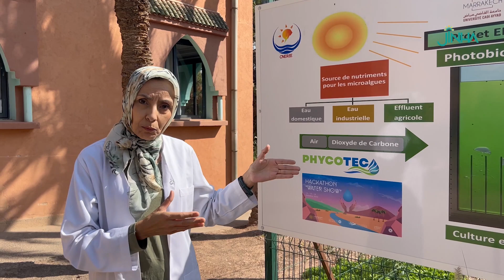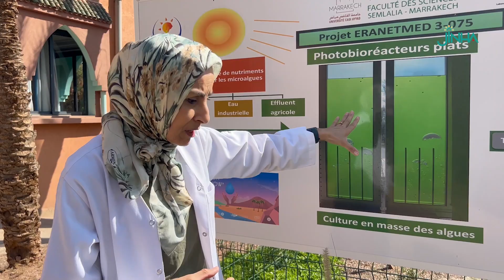الأستاذة بكلية العلوم والتقنيات متخصصة في بيئة الطحالب بمراكش وفاء شريفي